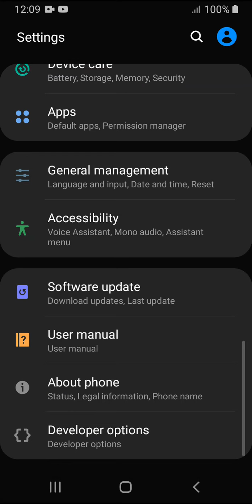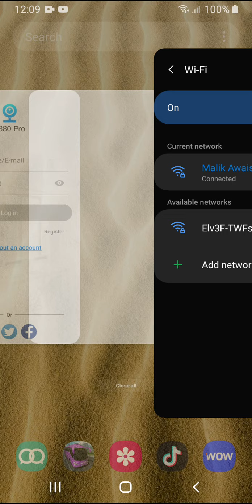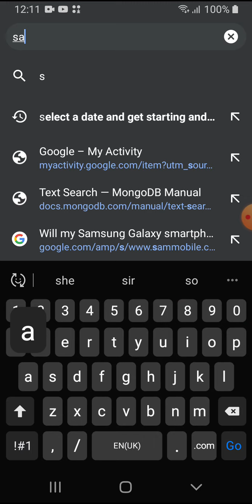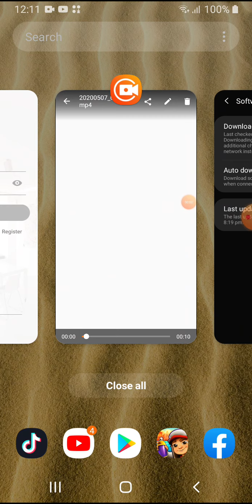INSTALL ANDROID 10 IN ANY ANDROID MOBILE -WHATS NEW IN ANDROID 10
HI FRIENDS IN THIS VIDEO I WILL SHOW YOU THAT HOW YOU CAN INSTALL ANDROID 10 ON ANY DEVICE IT IS REALLY AMAZING AND HAVE MANY NEW FEATURES IN IT
Welcome to my new channel i am here to teach everything about latest technology tips & tricks
Computer, internet
Commerce, mobile technology related education for free,
You can ask question about your problems, request for a video,
I and Our team response quickly and you can also resolve others problem on my channel by sharing your knowledge or experience on discussion page.You can also prmote your youtube channel through my social media links.